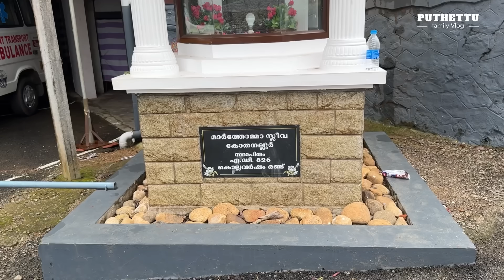Confluence of the twins at Forane Church | Jelaja Ratheesh | Puthettu family Vlog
കോതാനല്ലൂർ  ഫെറോന പള്ളിയിലെ ഇരട്ടകളുടെ സംഗമം